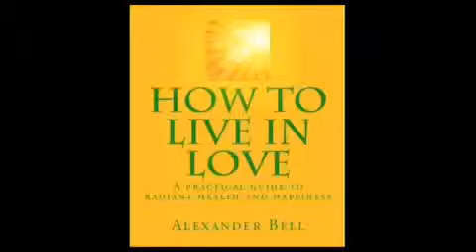"Living from your Heart" by Alexander Bell